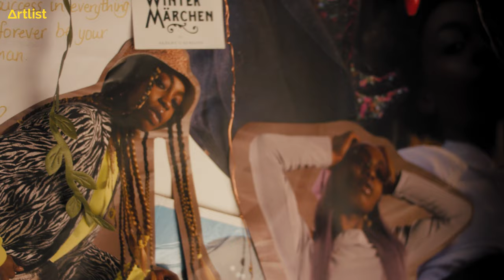Women of Artlist | An International Women's Day film ft. Sarah Angel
The talented and stunning RnB singer-songwriter Sarah Angel talks about proving people wrong and defying stereotypes.
Check out our curated collection of Artlist’s amazing and talented female musicians from around the globe